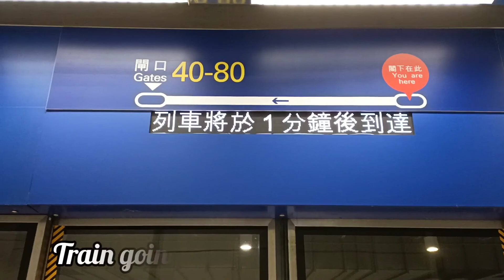My Happy Moment SEE YOU PHILIPPINE //Jan 2022//BinaNels Journey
A short trip going to Hongkong airport ...Byee for now hongkong for a few months, see you philippines...This is the happiest moment when you leave your work and see your love ones again. ofw life.